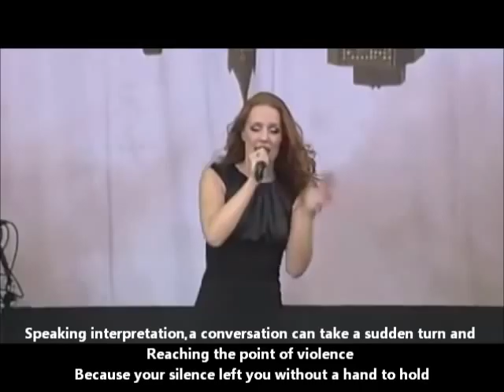Epica- Martyr Of The Free Word LYRICS